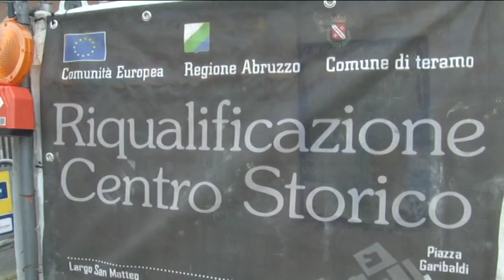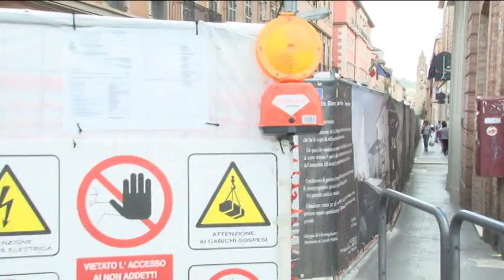Teramo. Lavori corso, Fracassa risponde ai commercianti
Polemiche a Teramo da parte di operatori economici e commerciali di corso San Giorgio sui lavori che ormai da mesi stanno interessando il centro storico della città. Questa mattina la replica dell'assessore ai lavori pubblici.